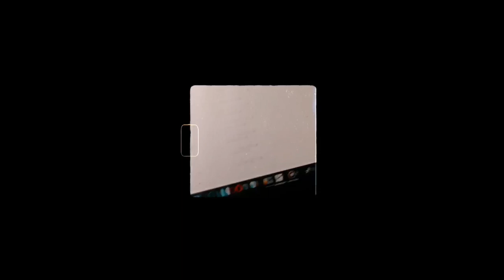dzakob - każdy z nas poznał płacz ft. kaivien, piluś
wesoły dzakob, wesoły kaivien, wesoły piluś
instagram : kubadzakobkaszkur, pilustomati , kaivienhkl

Mix/Mastering - Postirol